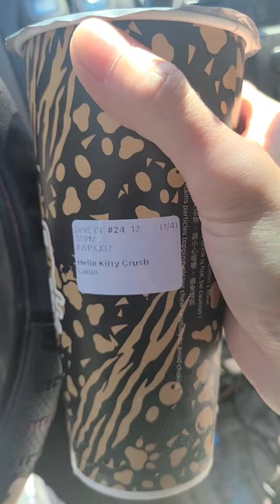DONT BUY THE HELLO KITTY CRUSH DRINK!!!!!!!